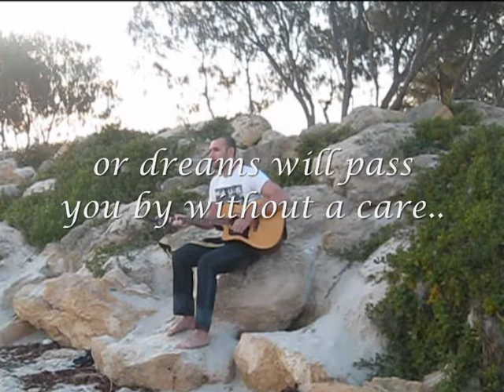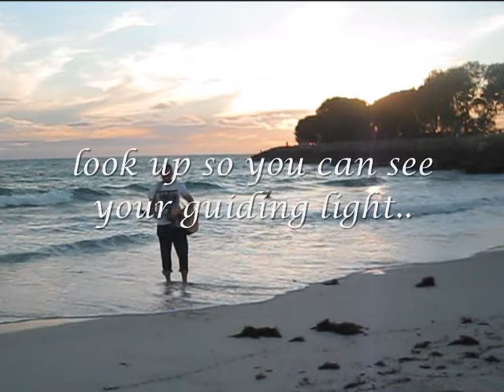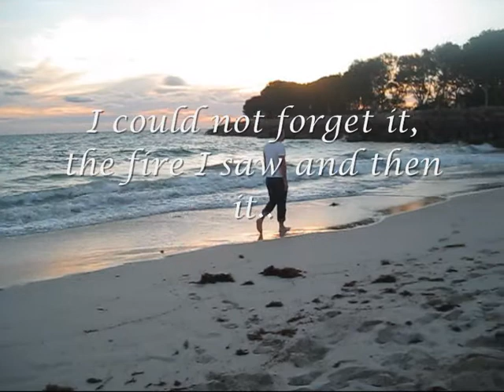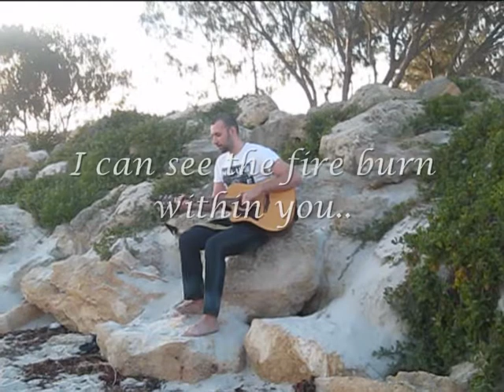"The fire within you" an original song by Simon Coleman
My Music Video for my original song "The fire within you"